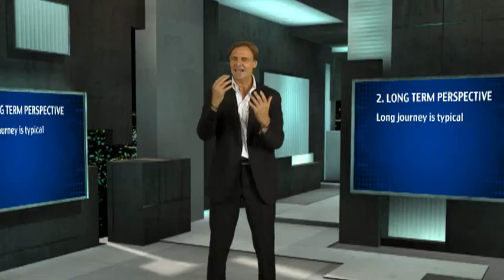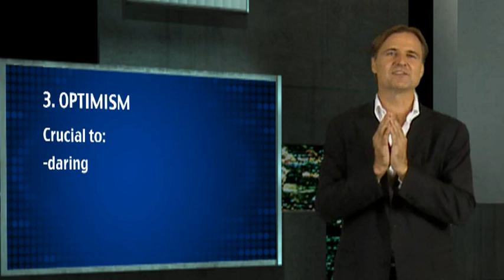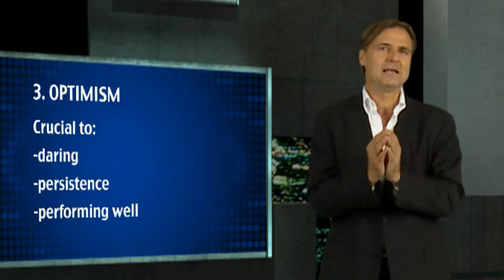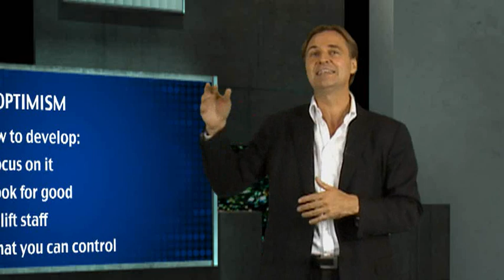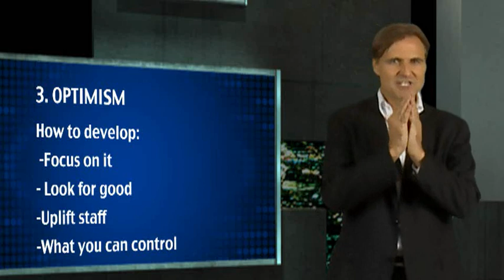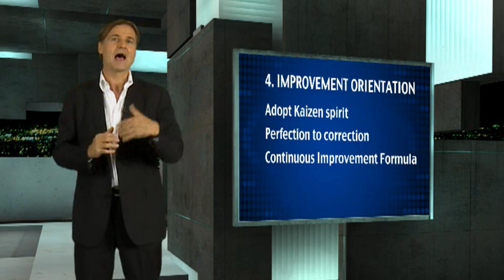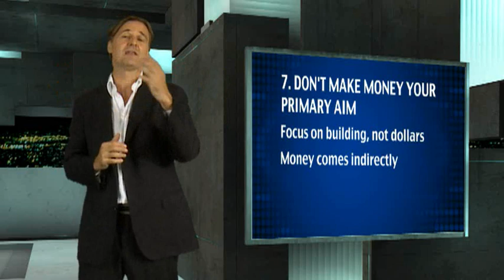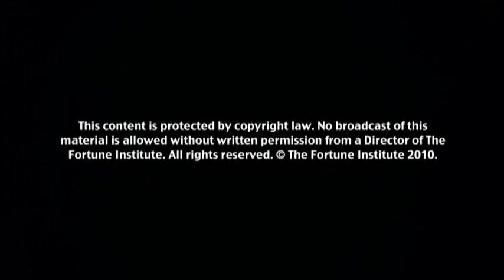The Fortune Institute with Siimon Reynolds - How Great Entrepreneurs Think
The Fortune Institute is a real world business coaching company established by entrepreneurs, Siimon Reynolds and Brian Sher. It provides practical business advice, mentorship and coaching to businesses that are on the move and expanding.